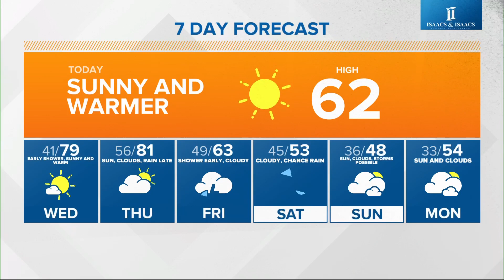Live Doppler 13 morning forecast - Tuesday, April 18, 2023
Chuck's morning forecast for Tuesday, April 18, 2023.